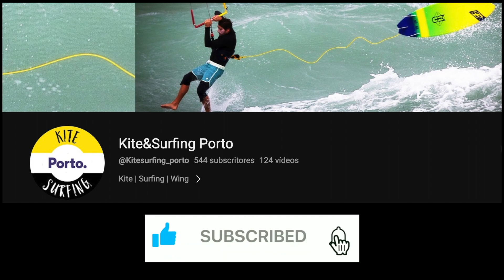Strapless Leça - Portugal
The wind in Portugal during the summer time is normally North/West.
This means that if you are a goofy footer, you can do lefts with the kite pulling towards the opposite direction of the wave.

It's a bit hard, as sometimes the kite pulls to much away from the wave and doesn't allow you to use the kite force to hit the wave.. but, at least there's not much kite movement needed!